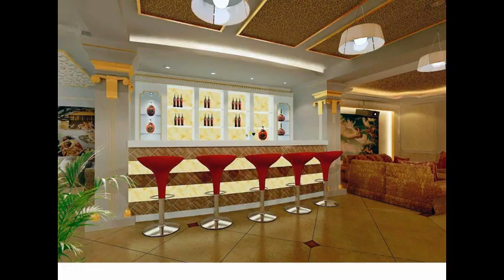www fedisainterior com video no 5299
indoor railing
iron stair rails
cable stair railing
stair handrails
stairway railing ideas
railings for stairs interior
front porch railings
deck rail designs
metal gate
wrought iron stair railings